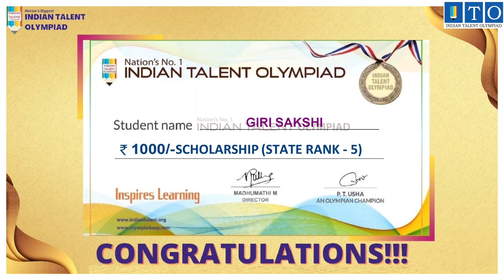ITO Olympiad State Topper STATE TOPPER RANK - 5 GIRI SAKSHI- VASCO-DA-GAMA, GOA